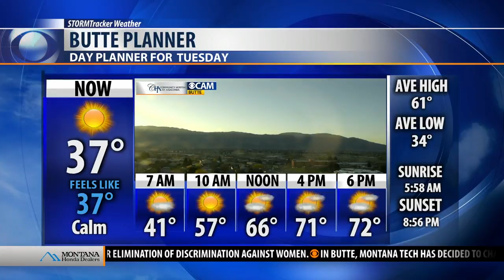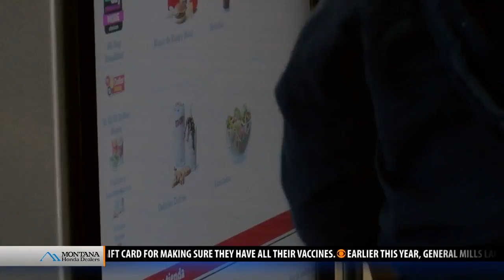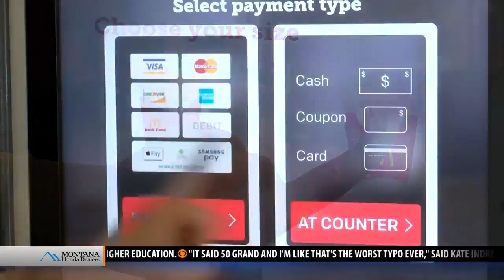Top stories from today's Montana This Morning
Top stories from today's Montana This Morning, Tuesday, May 15, 2018 - latest local news and headlines from across the world.